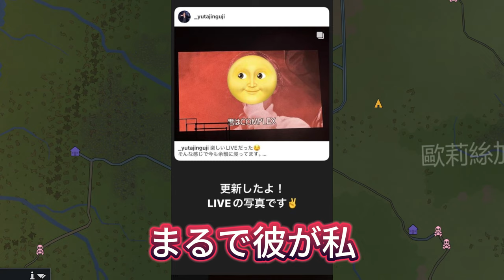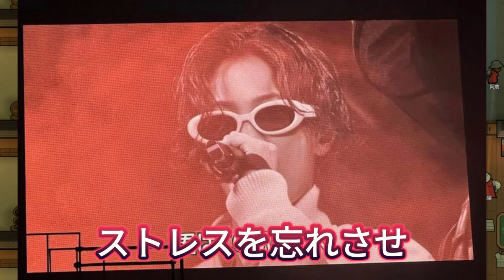【平野紫耀】 彼の一挙手一投足に注目！神宮寺勇太のライブ裏話が明らかに。 神宮寺勇太のサプライズ投稿に隠された秘密とは？